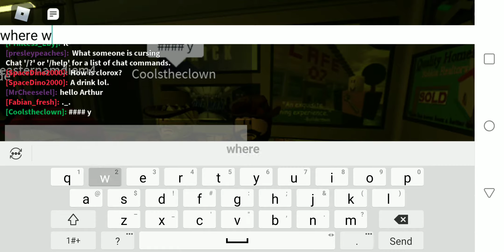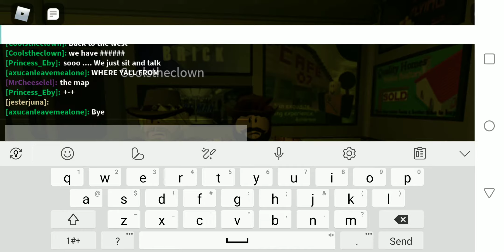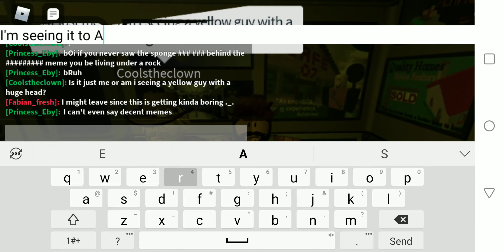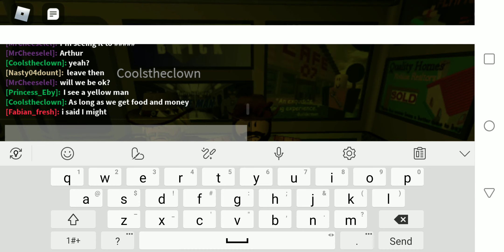Arthur and Woody travel back to the west